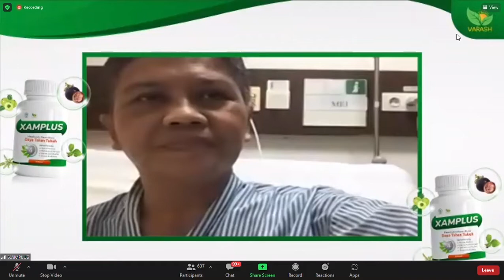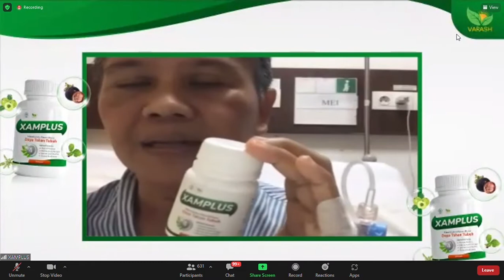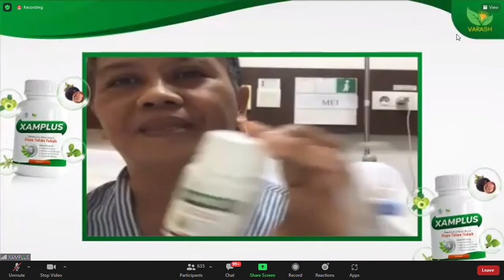XAMPLUS Peduli Kasih dengan Yayasan Sosial bergerak di bidang Kesehatan di Tabanan Bali